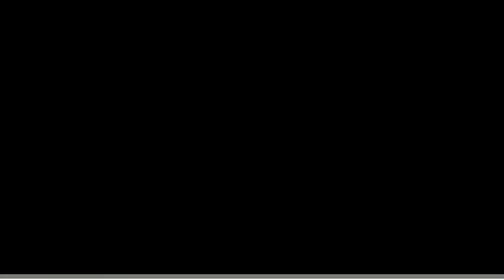Находка В Марианской Впадине напугала весь мир. Вы должны это увидеть, чтобы поверить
Когда подводный аппарат Виктора Весково мягко коснулся дна Марианской впадины, команда затаила дыхание. Невероятная глубина в 10 900 метров – это новый мировой рекорд, поскольку так глубокого еще никто не спускался. Для сравнения: даже если перевернуть гору Эверест, ее вершину и дно колоссальной океанической расщелины все еще будет отделять полтора километра.